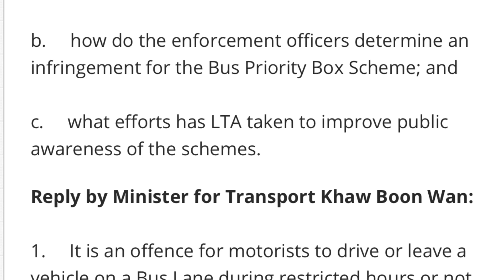17mar2020 bus priority box scheme roll out in 2016 yet we have driver that us unaware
17mar2020

bus priority box scheme roll out in 2016

yet we have driver that been on the road for 5 years  & sending us such clips .
when advised he mentioned as he is not aware of this scheme 😅

no wonder we have mp questioning the transport minister in parliament about how much education is done to educate the public.